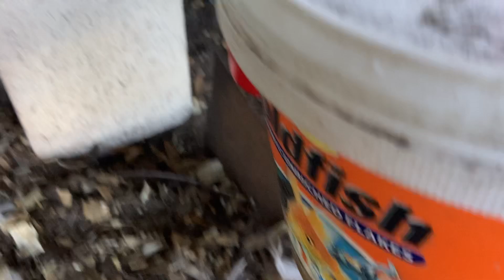Miren muestran gallinas felices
Tenemos varias gallinas y lo que más disfrutamos en su capacidad de entretenernos con todo lo que hacen ellas cada día animalesfelices gallinero chicken chicken gallinas gallinero cocina gallinascriollas rooster galleros granjas #